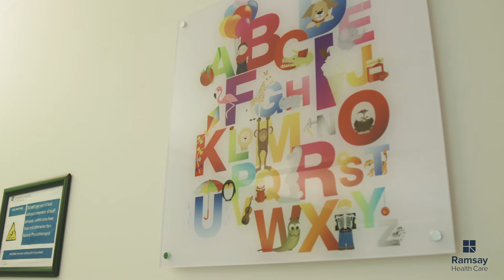Paediatric at Springfield Hospital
Learn about the paediatric journey at Springfield Hospital, Essex: what to expect, the specialties available, meeting the paediatric nurses and more!